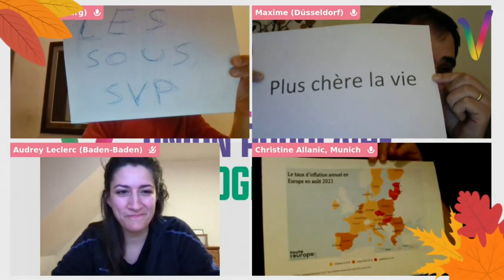Vie chère : tour d'horizon des manifestations dans la 7eme circo des Français.es de l'Étranger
Dans "Allô la nupes", Christine nous fait un tour d'horizon des différentes manifestations contre la vie chère qui ont eu lieu dans notre circonscription. Tous unis, au delà des frontières !